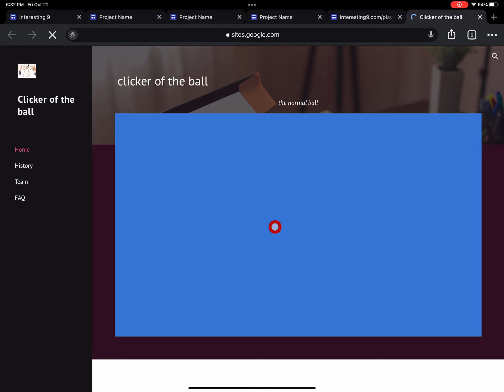Interesting 9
Play First interesting 9 Video